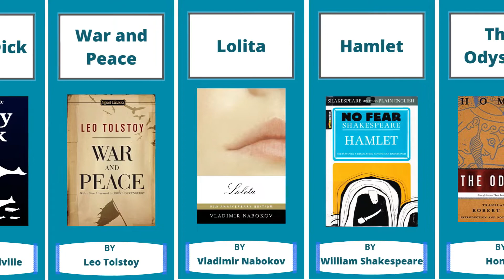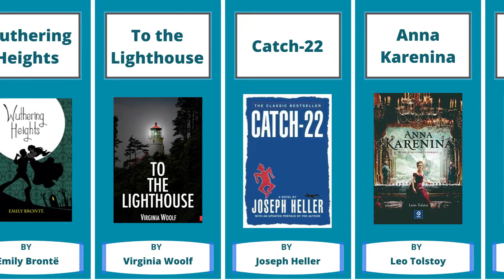Popular Books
English books
TITLE
English books

DESCRIPTION
English books

We'll make a video if the data is available.

SCRIPT / DATA
Google.
wiki